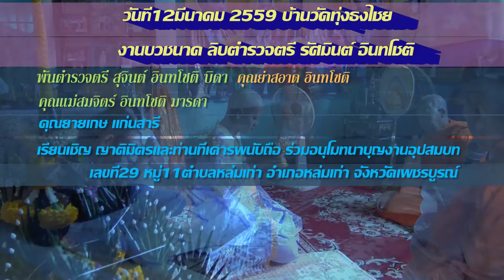บวชนาคสิบตำรวจตรี รัศมินต์ อินทโชติ บ้านวัดทุ่งธงไชย FullHD1080P A2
srimool บวชนาคสิบตำรวจตรี รัศมินต์ อินทโชติ บ้านเลขที่29หมู่11 ตำบลหล่มเก่า อำเภอหล่มเก่า จังหวัดเพชรบูรณ์ (คำว่า นาค คนที่จะบวชเขาเรียกว่า นาค แปลว่า ผู้ประเสริฐ หรือ ผู้ไม่ทำบาป เหตุที่ได้ชื่อว่า นาค เรื่องเดิมมีอยู่ว่า พญานาคแปลงตัวเป็นมนุษย์มาบวช ในพระพุทธศาสนาเวลานอนหลับกลับเพศเป็นนาคตามเดิม วันหนึ่งพวกภิกษุไปกราบทูลพระพุทธเจ้า พระองค์ตรัสเรียกเธอมาถาม ได้ความว่าเป็นเรื่องจริง จึงสั่งให้สึกเสียพญานาคมีความอาลัยในเพศบวช จึงกราบทูลขอฝากชื่อนาคไว้ ถ้าผู้ใดจะเข้ามาบวชขอให้ เรียกชื่อว่า นาค คำว่านาค จึงเป็นชื่อเรียกผู้ที่จะบวชจนถึงทุกวันนี้...